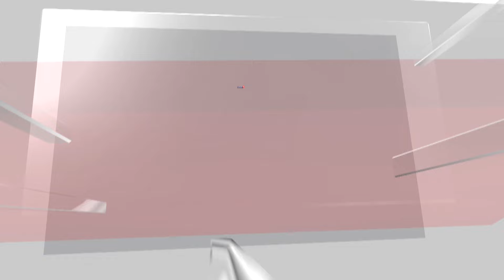Israel Vs Hezbollah War: Who Is Naim Qassem, Hezbollah's New Chief After Hassan Nasrallah? | N18G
The development comes after an Israeli airstrike on Hezbollah’s headquarters in Beirut, which led to Nasrallah's death. Hezbollah officially confirmed Nasrallah’s martyrdom after initial reports suggested contact with the leader had been lost.

Naim Qassem , one of the founding members and ideological architects of Hezbollah, will now lead the organisation until a new permanent leader is elected. A veteran of the group, Qasim has served as Hezbollah’s Deputy Secretary-General since 1991 and is considered a key figure in the party’s political and military activities.